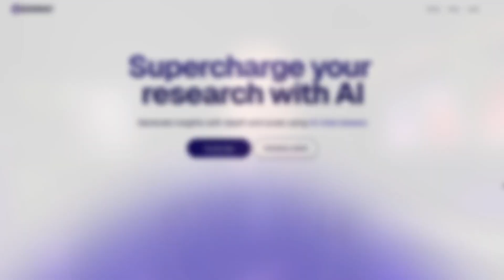7 mental models for designing AI products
Over the last few months, I’ve interviewed the people designing cutting edge AI products like Perplexity, Claude, Dot, Humane, Visual Electric, and more…

During that time I’ve created a running list of all the metaphors and mental models they’ve used to explain what it’s like.

So this episode breaks down 7 mental models for designing AI products.

Chapters
0:00 AI as an organism we grew
1:49 AI as the middle of a field
6:24 AI as a chef in a kitchen
7:37 AI as a new child
8:42 AI as a new material
10:20 AI as the meat of our design deliverable
12:11 AI as electricity

Dive is where the best designers never stop learning 🤿

Now you can join advanced courses taught by the top designers to help you take a huge leap forward in your career 💪